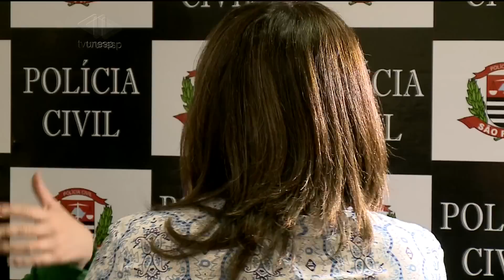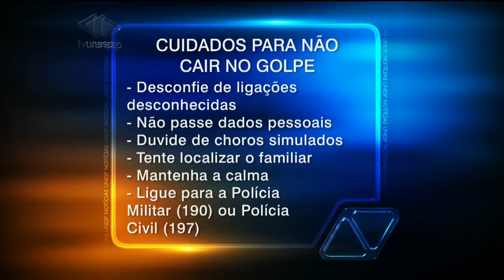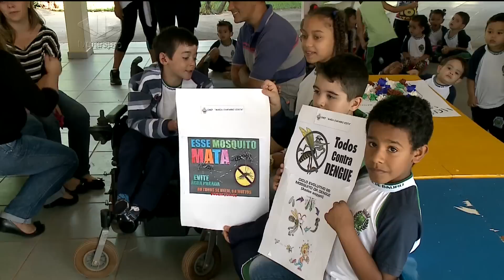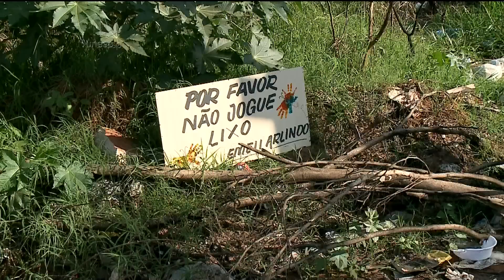Unesp Notícias - 24/06/2015